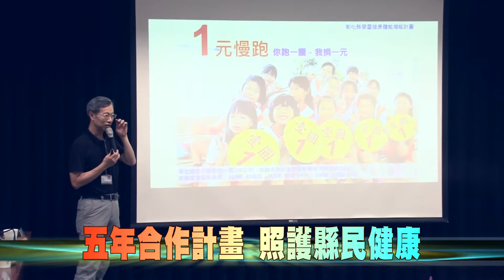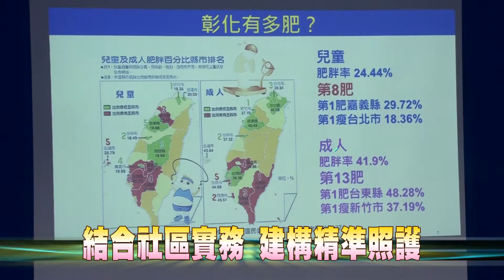107-05-18 臺灣大學公衛學院 彰化社區合作案行前拜訪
面對臺灣人口老化及少子化所導致醫療照護體系的問題，臺灣大學公共衛生學院「群體健康與永續環境之創新暨政策研究中心」，18日由院長詹長權率領相關人員來到彰化為接下來要進行社區合作案預先拜訪，並討論未來五年臺大公衛學院與彰化縣醫療衛生界在促進縣民健康的合作計畫。
「群體健康研究中心」是亞洲唯一由美國公共衛生教育委員會所評鑑通過的臺大公衛生學院教授所組成，彰化縣政府期望藉由與健康研究中心的合作，結合社區的實務經驗，依在地需求，運用最先進的公共衛生科學方法，建構彰化縣社區精準族群健康照護體系，嘉惠彰化縣民。